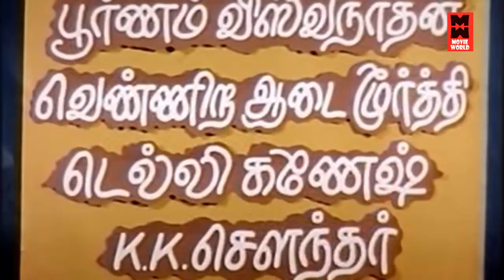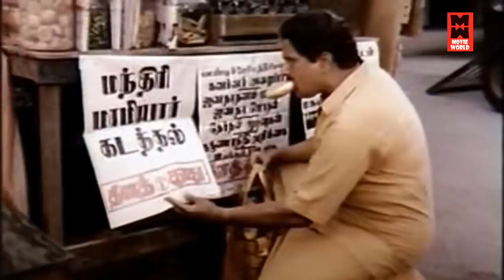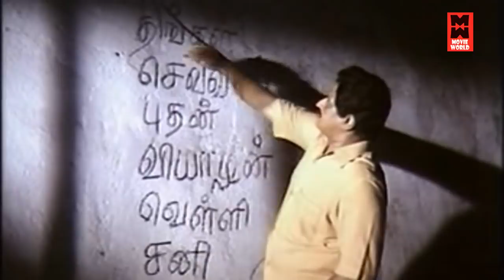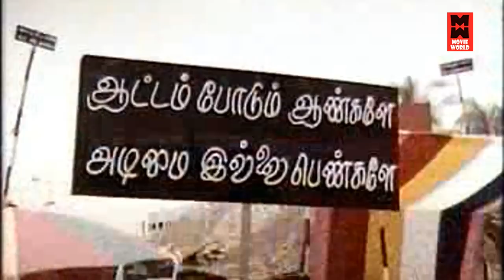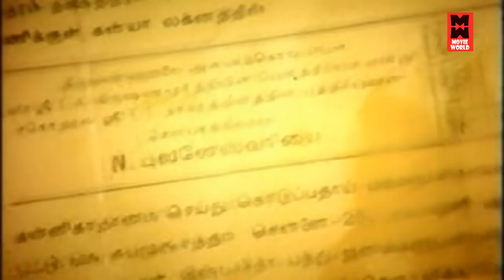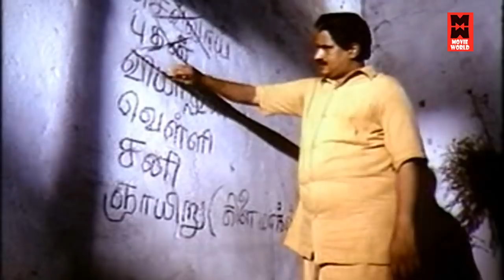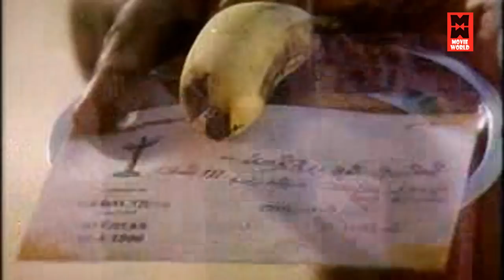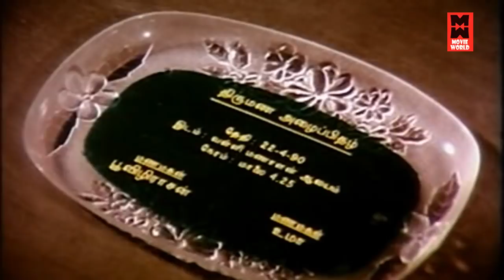Vedikkai En Vadikkai Full Movie | Tamil Super Hit Movie | Tamil Comedy Movie | Tamil Full Movies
Watch For Tamil Comedy Entertainment Movies : Vedikkai En Vadikkai

Starring : Visu, S. V. Shekhar, Rekha, Pallavi, Raghav, Dilip, Kishmu
Manorama, Vadivukkarasi, Divya, Rasi, Poornam Viswanathan
Venniradai Moorthy, Delhi Ganesh, M. S. Bhaskar, Uma

Vedikkai En Vadikkai (Tamil: வேடிக்கை என் வாடிக்கை) is a 1990 Indian Tamil film, directed by Visu. The film stars S. V. Shekhar, Rekha, Pallavi and Manorama in lead roles. The film had musical score by Sankar Ganesh.